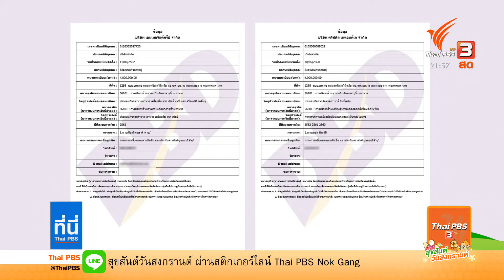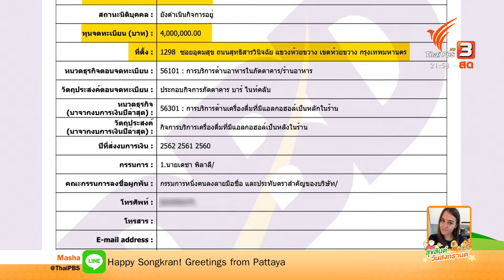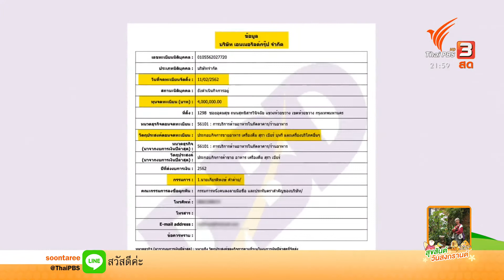ที่มาผู้ถือหุ้น "คริสตัลคลับ-เอมเมอรัล" ทองหล่อ